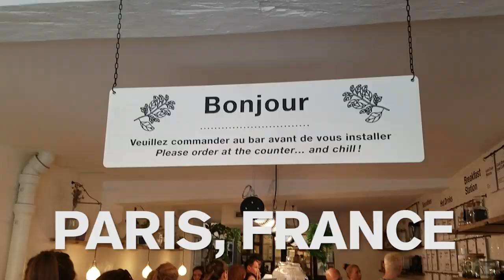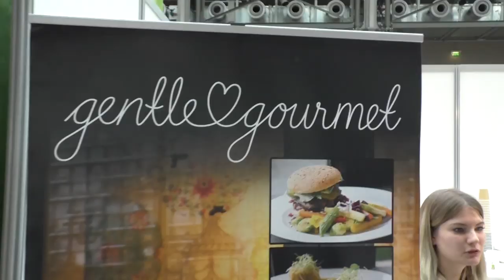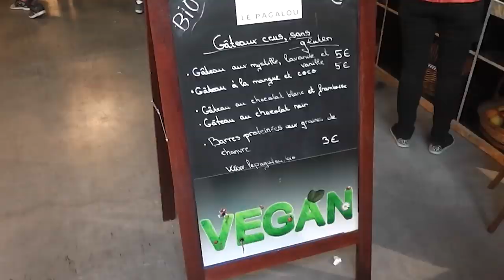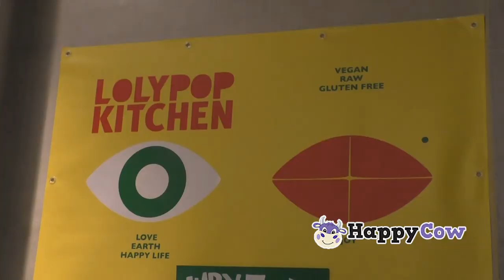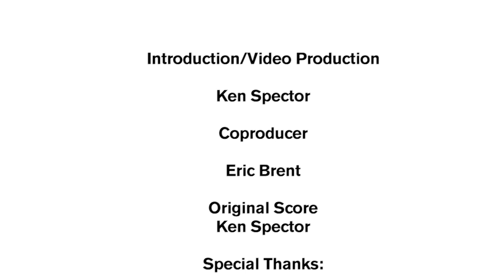Vegan Highlights: Paris VeggieWorld 2016 - HappyCow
Team HappyCow checked out vegan restaurants and attended VeggieWorld Paris 2016 on October 8+9 2016 at Cent Quatre.

This is our video containing vegan highlights from Paris, France.

See HappyCow's Ken Spector's impressions of VeggieWorld Paris, 2016.